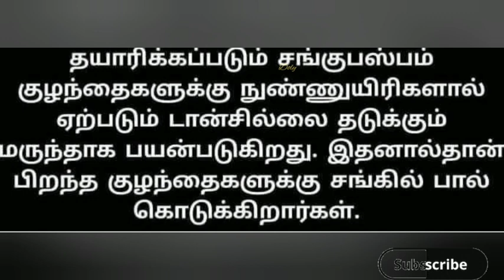பிறந்த குழந்தைக்கு சங்கில் பால் கொடுப்பது ஏன்?